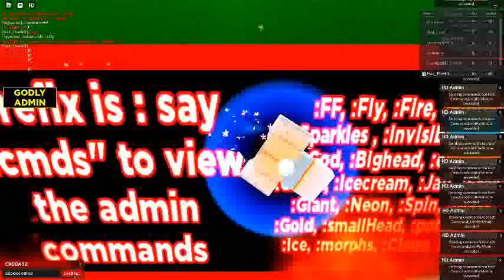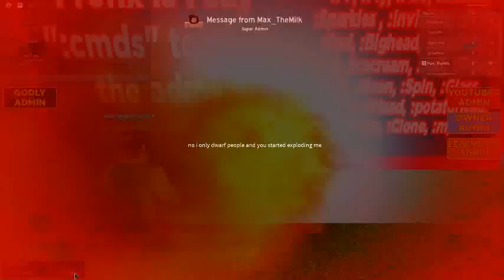Noobs Trying To Spam Explode Me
dont mess with me or this happens